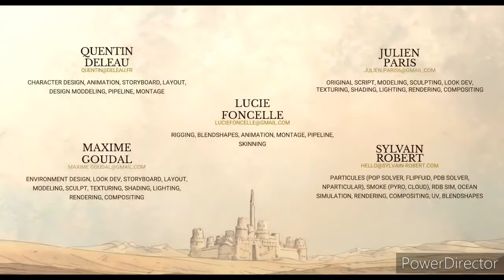Sand Castle | Giant Crab | Brave Soldier | 3D Animated film | Short Film | Best Action Movie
The story of sand soldier who depends their castle and marvelous stone from invader gaint crab. Watch it and you'll see how beautiful movie behind this.
This is one of my favorite movie short-film ever created by ESMA | CGMeetup.

Ctto;

Name.      : ESMA | CGMeetup
Title.         : Sand Castle

If you have any questions or suggestions please send me email;